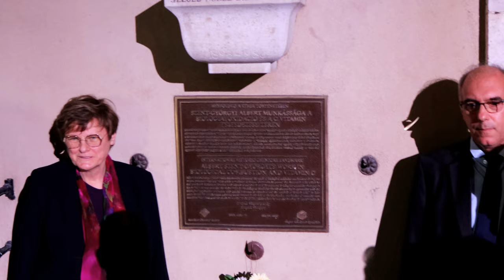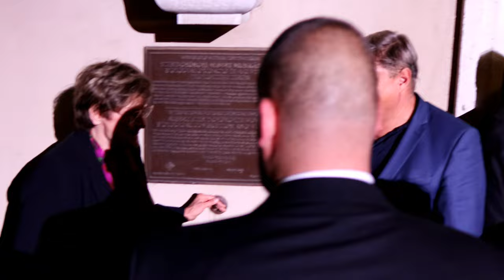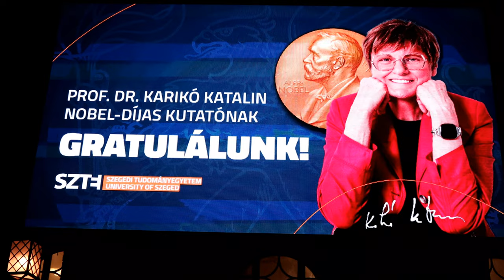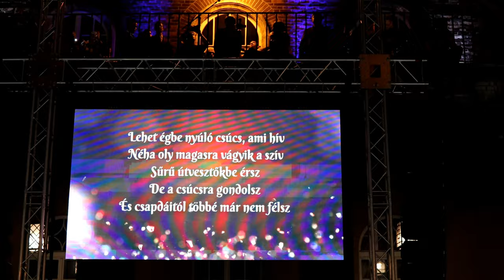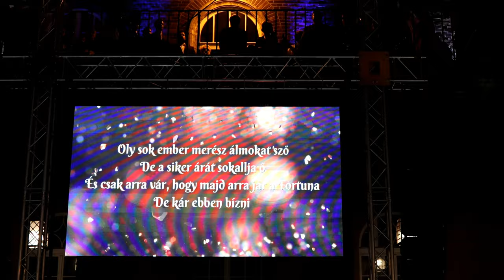Katalin Karikó's Grand Homecoming: A Hero's Welcome - Pride and Joy for Hungary in Szeged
Witness the incredible homecoming of Nobel Prize-winning scientist, Dr. Katalin Karikó, in Szeged, Hungary, as she returns to a hero's welcome. Join us as we capture the electric atmosphere, from her emergence at JATE Klub to the cheers of a crowd during her drive to the University. Experience the moving moment of her speech at the University of Szeged, celebrating her groundbreaking work and the warm embrace of her hometown. Don't miss this extraordinary event that unites science, community, and pride.